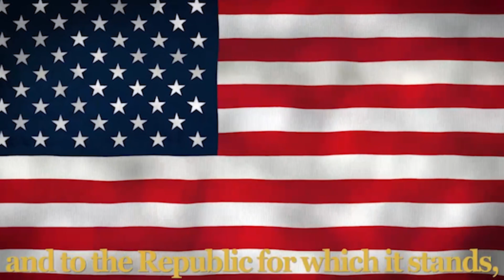CRHS - Off the Deep End - Show #233- 10/26/23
1: Good Morning Pirates today is Thursday October 26th.

-introduction-

1: Please stand for the pledge and a moment of silence. All rise.

-pause-

3: We’ve only got 5 days till halloween which means i only got like 3 jokes left….. What kind of car does Frankenstein drive?

2: I can’t wait for this to be over.

3: A MONSTER TRUCK!

1: Did you hear the weather is supposed to be a low of 65 on Halloween. Which I guess isn’t terribleeee.

2: Well, let's talk about today's weather, not next weeks. Today's weather is a high of 84 and a low of 65. So we will get a feel of what Tuesday will be like.

1: I’m so excited for all the candy I'm about to get. But for now, let's talk about lunch. In the galley they have chicken pot stickers, fried rice, hamburgers and cheeseburgers, and of course pb and js.

3: Coming up soon is HOSA’s haunted health academy on October 30th. This will be held in the health academy building and make sure to get tickets. Contact Mrs. Wyman for additional information.

2: Also on that Monday is basketball tryouts. Boys are from 3-5 girls are from 5-7.

1: Speaking of basketball, there is an open gym tonight from 4:30-6.

3: Pirates don’t forget to rock out some pink tonight!

1: What for?

2: For the football game of course. Tonight’s game is against Hernando at 7:00 in our home Bramlett stadium. Like (number 1) mentioned make sure to rock out pink because tonight’s game theme is pink out. Then the most important thing about tonight’s game is its senior night. So be there to support our pirate seniors!

3: Continuing, any thespians interested in a Talent Fair there will be one on Tuesday, November 14th starting at 6:30pm. If you would like to participate in the fair, go by Mr. Lay’s room to sign-up and get more information. You must sign-up by November 7th in Mr. Lay’s room. The business building room 108.

1: Now pirates, that's all the information we have for you today.

2: Have a great day!

3: And as always…

ALL: Stay fabulous pirates!